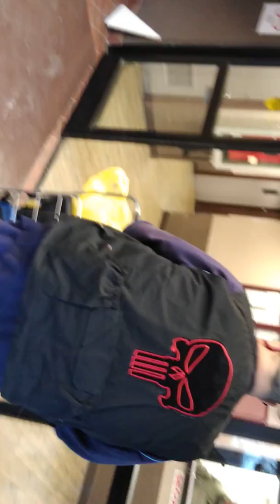North Bergen Housing Harassment.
6 March 2019 Housing Harassment.